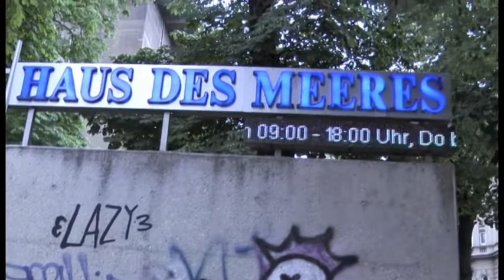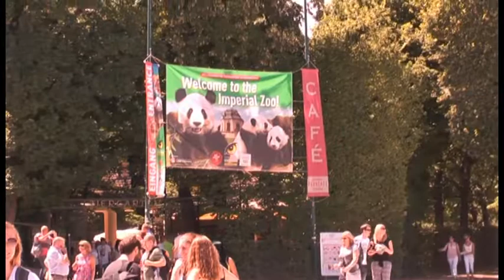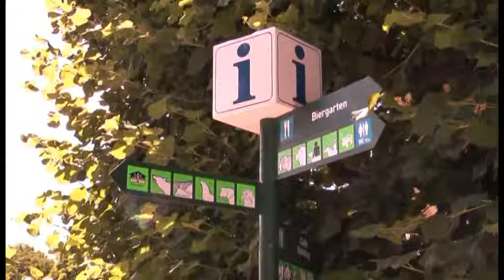WEEKEND W WIEDNIU "Podróże z wędką"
Wycieczka do Akwarium oraz ZOO W Wiedniu